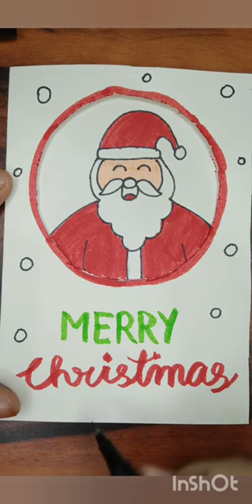how to draw Santa claus Christmas card🎄🎅⛄ Merry Christmas drawing 🎄tutorial Christmas card ideas 🎅